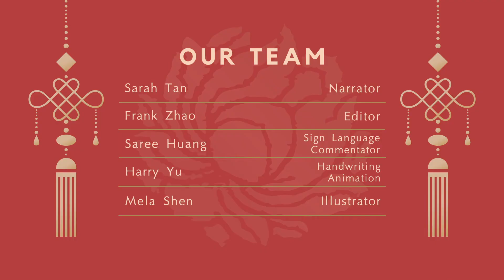Easy Chinese Writing Course 167 “国”